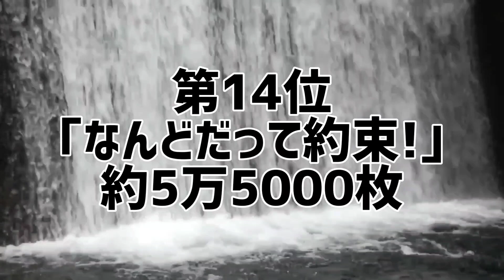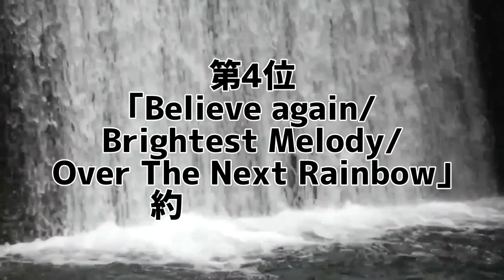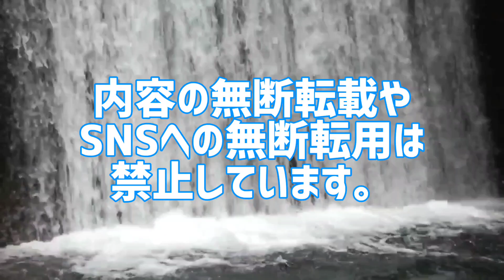Aqoursシングル歴代売上ランキング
(メンバー)
高海千歌(伊波杏樹)、桜内梨子(逢田梨香子)、松浦果南(諏訪ななか)、黒澤ダイヤ(小宮有紗)、渡辺曜(斉藤朱夏)、津島善子(小林愛香)、国木田花丸(高槻かなこ)、小原鞠莉(鈴木愛奈)、黒澤ルビィ(降幡愛)

Aqoursのシングルを売上枚数別にランキング化。
あなたは本当のAqoursを知っていますか？

Aqoursシングル売上ランキング
●シングル売上ランキング
1位 ｢Thank you, FRIENDS!!｣
2位 ｢逃走迷走メビウスループ/Hop？Stop？Nonstop!｣
3位 ｢僕らの走ってきた道は･･･/Next SPARKLING!!｣
4位 ｢Believe again/Brightest Melody/Over The Next Rainbow｣
5位 ｢未来の僕らは知ってるよ｣
6位 ｢君のこころは輝いてるかい？｣
7位 ｢Awaken the power｣
8位 ｢恋になりたいAQUARIUM｣
9位 ｢青空Jumping Heart｣
10位 ｢HAPPY PARTY TRAIN｣
11位 ｢Fantastic Departure!｣
12位 ｢ジングルベルがとまらない｣
13位 ｢ユメ語るよりユメ歌おう｣
14位 ｢なんどだって約束!｣
15位 ｢夢で夜空を照らしたい/未熟DREAMER｣
16位 ｢決めたよHand in Hand/ダイスキだったらダイジョウブ!｣
17位 ｢想いよひとつになれ/MIRAI TICKET｣
18位 ｢未体験HORIZON｣
19位 ｢Landing action Yeah!!｣
20位 ｢勇気はどこに？君の胸に!｣
21位 ｢MY舞☆TONIGHT/MIRACLE WAVE｣
22位 ｢ホップ･ステップ･ワーイ!｣
23位 ｢Jump up HIGH!!｣
24位 ｢WATER BLUE NEW WORLD/WONDERFUL STORIES｣
25位 ｢SUMMER VACATION｣
26位 ｢JIMO-AI Dash!｣
27位 ｢KOKORO Magic “A to Z”｣
28位 ｢smile smile ship Start!｣
29位 ｢DREAMY COLOR｣
30位 ｢ユメ+ミライ=無限大｣

10代俳優･女優別主演映画総興行収入ランキング

20代俳優･女優別主演映画総興行収入ランキング

30代俳優･女優別主演映画総興行収入ランキング